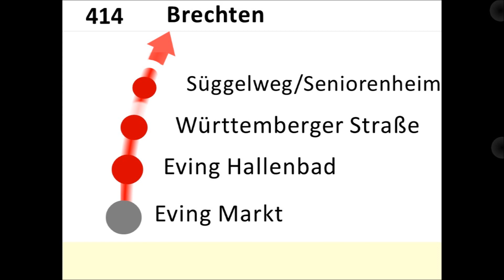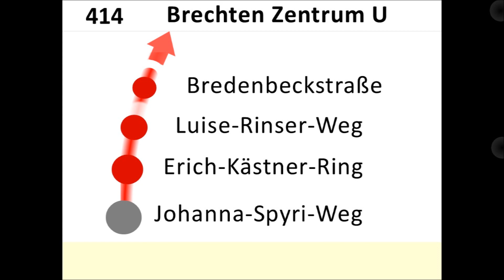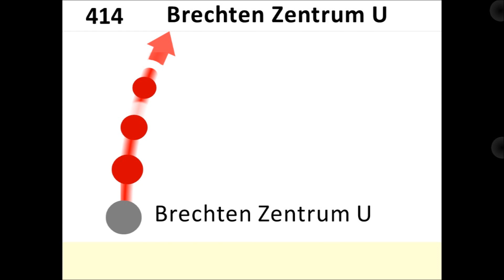DSW21 Ansagen Bus 414 Schulte Rödding - Brechten Zentrum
Bus 414 (DSW21) Dortmund-Eving Schulte-Rödding - Dortmund-Brechten Zentrum